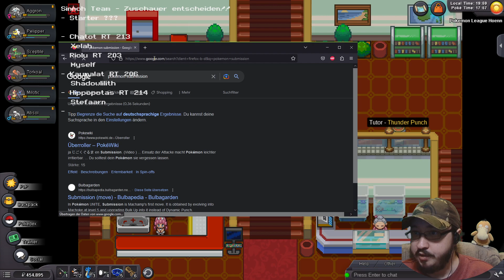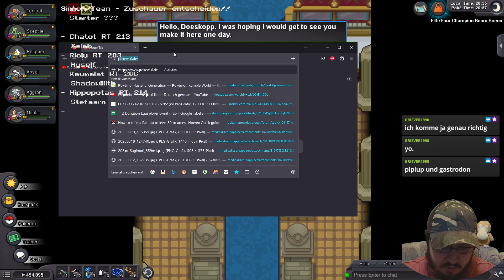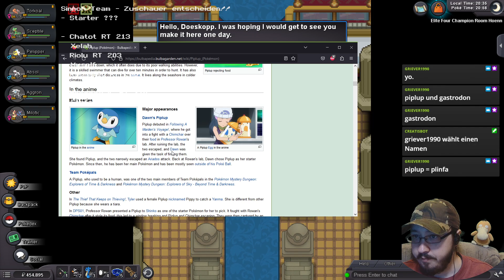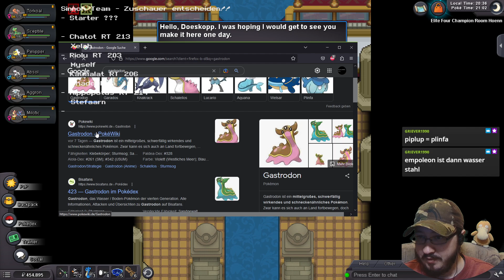Pokemon Revolution Online 193 - Können wir Hoenn Champ werden?